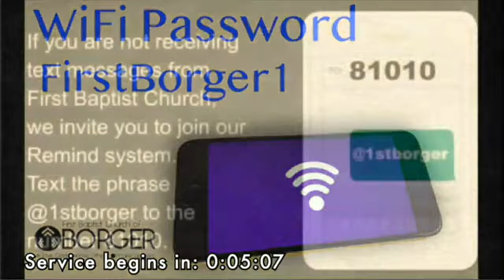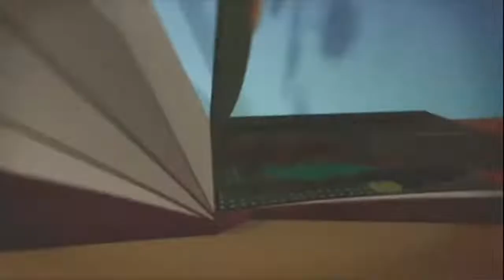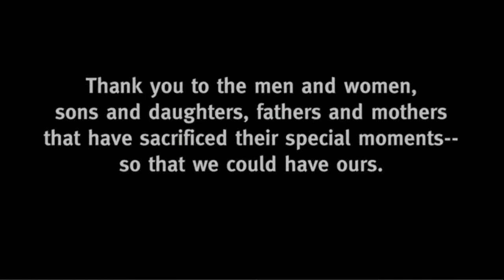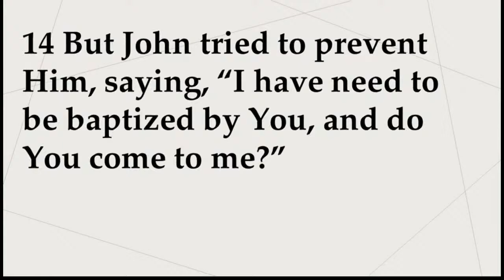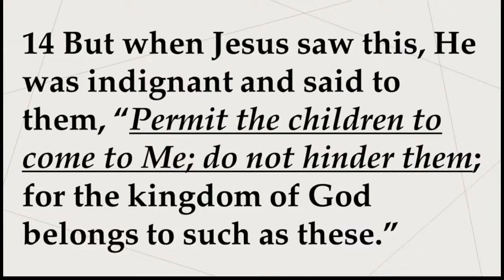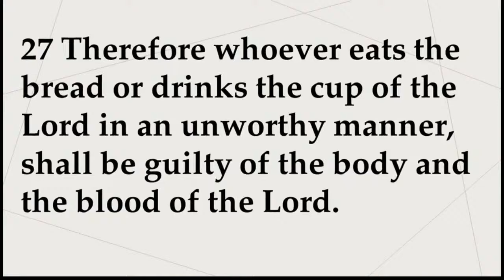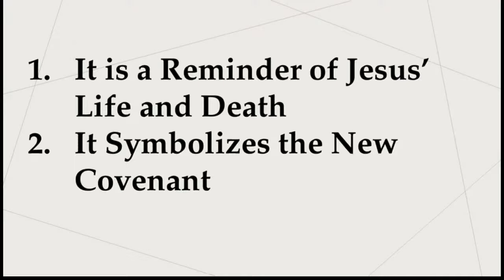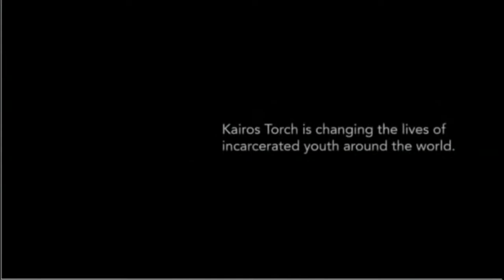Celebration Sunday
Join us as we not only teach on the importance of Baptism, Child Dedication, and Lord's Supper, but we Celebrate what God has being doing here at First Borger through Baptism, Child Dedication , and The Lord's Supper.